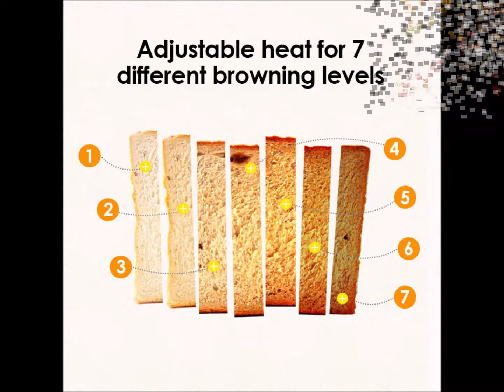PowerPac 4 Slice Pop-up Bread Toaster ( PPT04)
4 Slice auto Pop-up Bread Toaster
7 Stages variable Browning Control
Toast 1-4 Pcs of Bread at one time
Stop Button
Great Breakfast helper
Easy To Clean
1300 watts